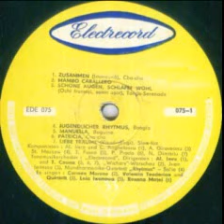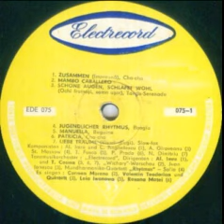Ritmus Harmonica Quartet from Sofia-Ritm tineresc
Composed by Stefan Moscov